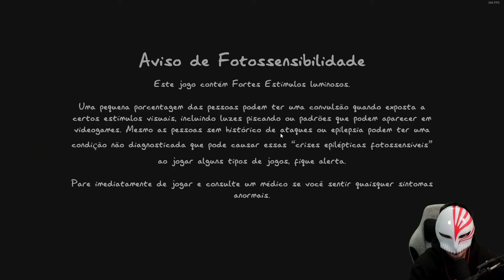Heitir e amigos jogando Phasmophobia #2